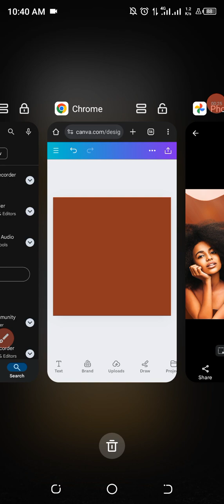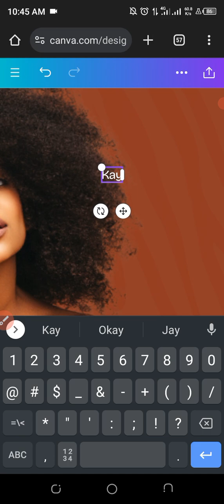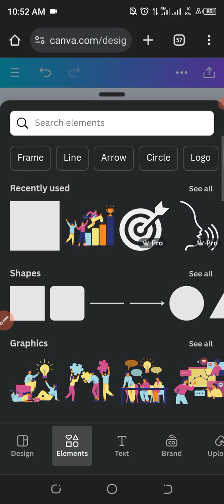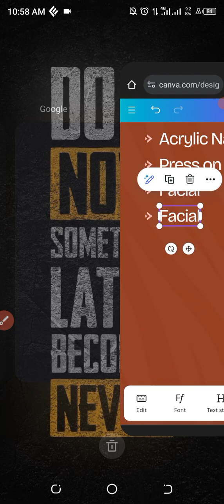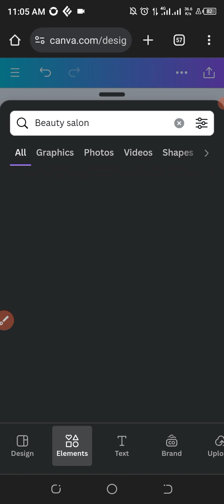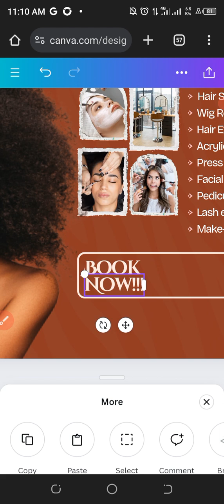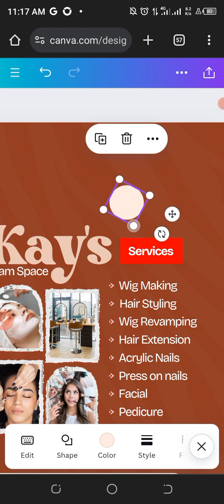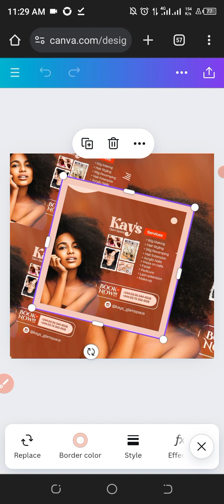How to Design a Beauty Palace Flyer Design on Canva 💯🔥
Hello Designers 💫

If this is your first time, welcome, welcome, welcome!

For those returning, you're the absolute best, Welcome back!

Today's tutorial is a simple flyer design for a Beauty Salon Brand.

Make sure to watch to the end to get a better understanding, I shared many secrets there to help you elevate your design 💯